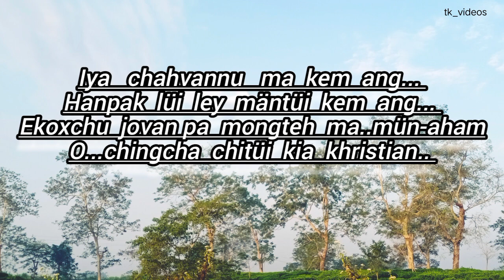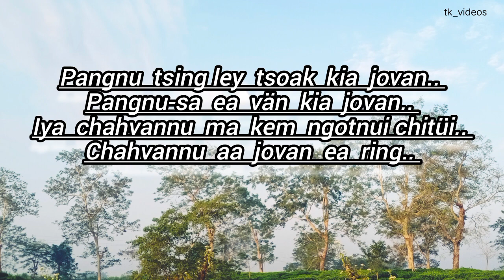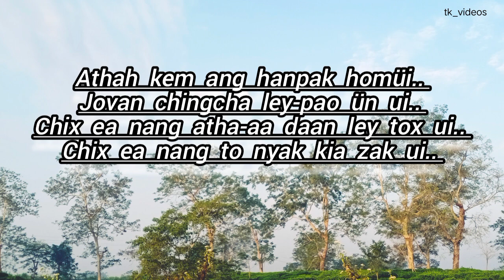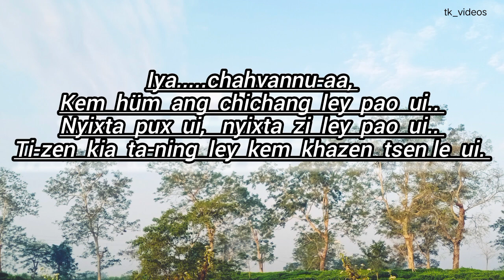Chahvannu Kem Hüm Münchang | Wancho Gospel Song | Wancho Gospel Today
Your queries..
Wancho gospel song
Wancho Gospel Today
Wancho song